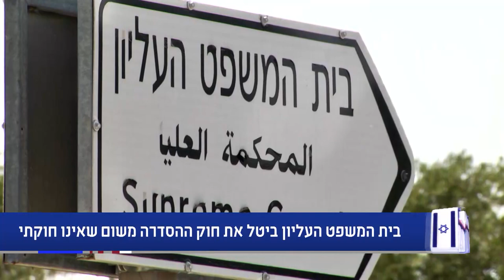סיכום שבועי | 13.6.2020 | התכנית המלאה